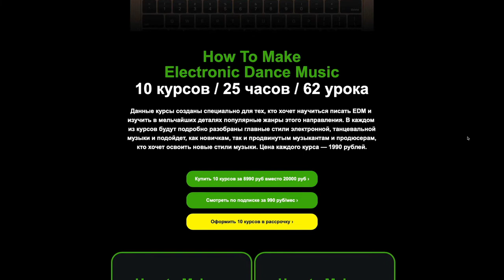How To Make EDM в Logic Pro — 10 курсов / 25 часов / 62 урока [Logic Pro Help]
How To Make EDM в Logic Pro — 11 курсов / 27 часов / 69 урока.
Цена каждого курса — 1990 рублей.

Научим писать EDM в мельчайших деталях! В каждом из курсов будут подробно разобраны главные стили электронной, танцевальной музыки и подойдет, как новичкам, так и продвинутым музыкантам и продюсерам, кто хочет освоить новые стили музыки.